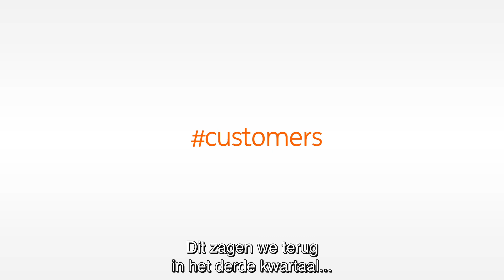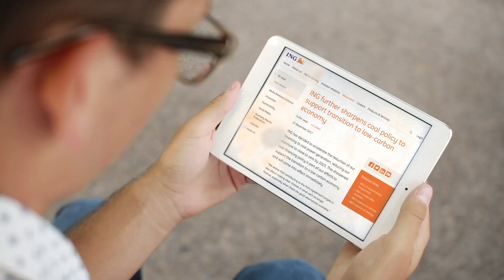ING's 3Q2018 in 90 seconds (Dutch subtitles)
Quarterly results 3Q2018